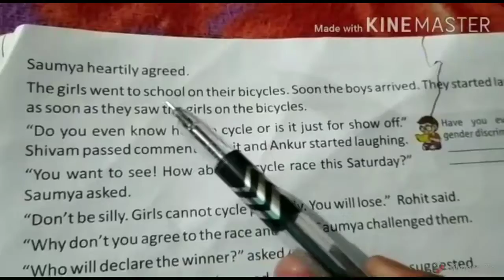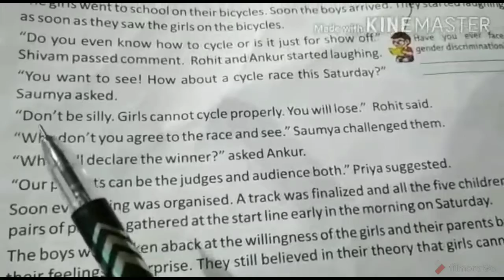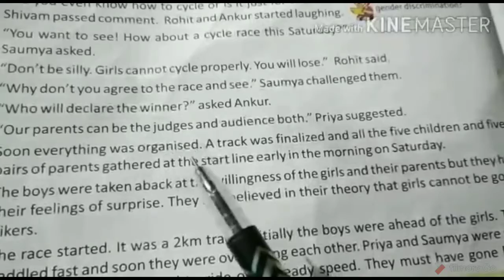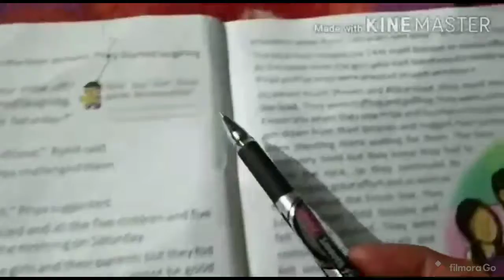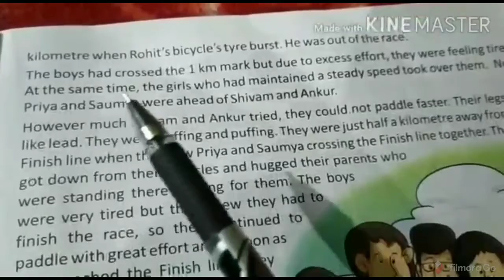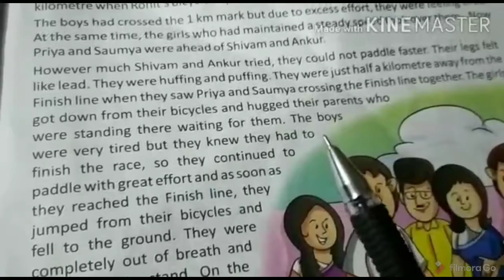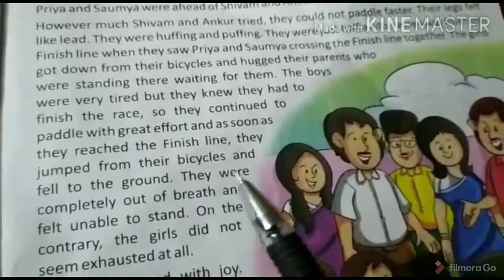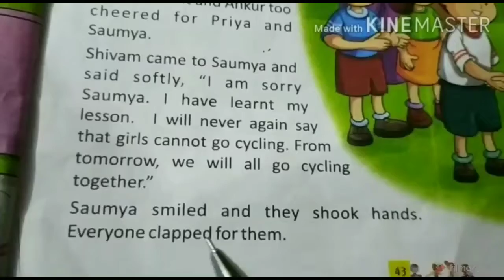Class-4||Subject-Moral Science||L-5- Go biking (Exp. Part-II)